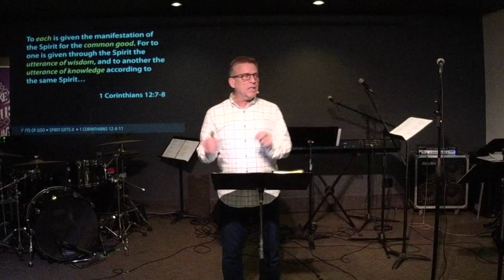Gifts of God: The Gifts of The Father, 1 Cor. 12:4-11 • February 16, 2020 • Pastor Glenn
This week, we conclude our 6-week series, the Gifts of God For the Whole Church. This week we'll have a look at 'The Gifts of The Father' from 1 Corinthians 12:4-11. Maybe you were told that the gifts that are given to the church for the common good are all from the Holy Spirit. Listen or watch as we discover that all three members of the Trinity—Father, Son and Holy Spirit contribute gifts that are all empowered in us through the Spirit.